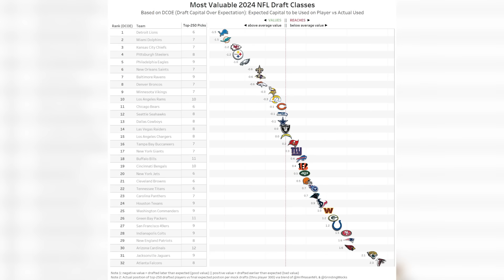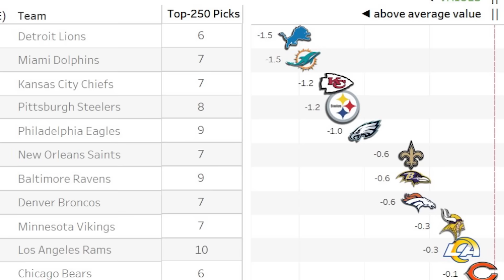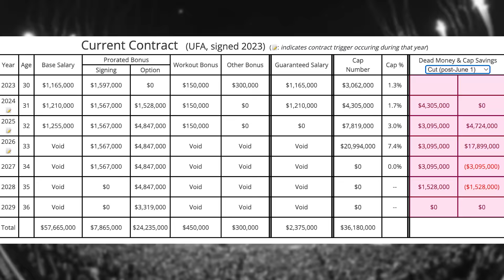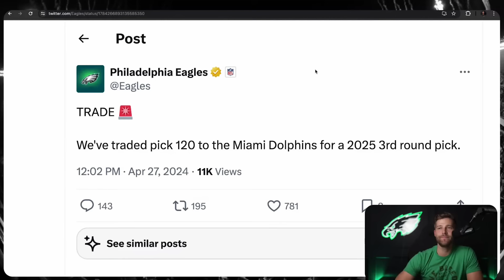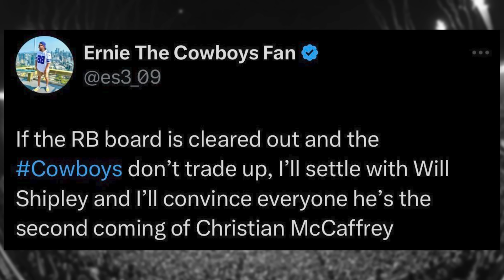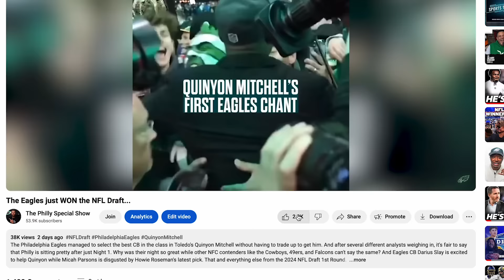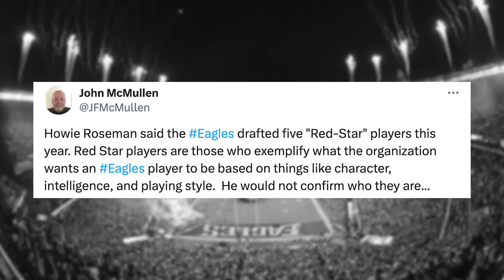The Eagles added some CRAZY athletes!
The Philadelphia Eagles agreed to terms with former Jets Offensive Tackle Mekhi Becton on a 1-year deal worth $5.5 million. And seeing that O-Line Coach Jeff Stoutland has an ability to get the most out of potential prospects, what's the ultimate hope for the former 1st round pick? Also, Howie Roseman added several crazy athletes via the NFL Draft in Quinyon Mitchell, Cooper DeJean, Jalyx Hunt, Ainias Smith, Will Shipley, Jeremiah Trotter Jr, Johnny Wilson, Trevor Keegan, and Dylan McMahon. How do they fit into the offense and what's the ultimate reason to give the Eagles an A+ grade?

📦 Send me stuff:
720 S Highway 377

0:00 - Intro
0:26 - Eagles A+ Draft Grade 🔥
1:05 - Philly had the 2nd most athletic draft
2:06 - Cooper DeJawn’s insane versatility 😈
3:38 - James Bradberry makes sense to cut
4:25 - Howie “Big Pimpin” Roseman 😂
5:37 - Jalyx Hunt has really strong potential
6:26 - Howie made history with trades
8:09 - New WR3?
8:31 - The Axe Man Legacy continues!!!
9:52 - Howie defends Trotter Jr pick
10:47 - Next starting RG?
11:29 - Eagles “Red Star” players 😎
12:04 - New physical freak of a WR
12:50 - Extra backup for Cam Jurgens
13:30 - New UDFA signings 🦅
14:30 - Philly bringing in Fastest WR in NFL
15:00 - Eagles sign massive Tackle! 👀

📰 Articles referenced:
Eagles UDFA Tracker